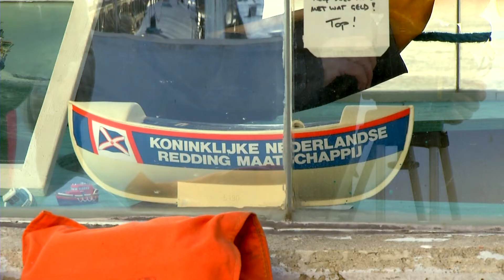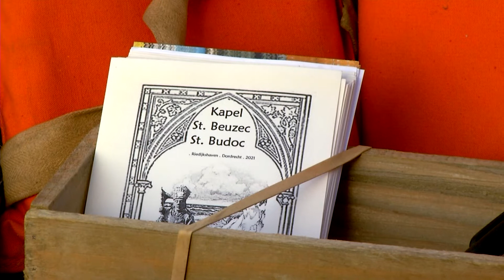Brugwachtershuis Riedijksbrug ingericht als kapel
Verschillende brugwachtershuisjes in de stad worden sinds enkele jaren ingericht als tijdelijke tentoonstellingsruimte. Zo ook het brugwachtershuisje van de Riedijksbrug waar een heuse kapel is ingericht. Met het gebruik maken van een brugwachtershuisje als tentoonstellingsruimte loop je echter wel tegen de nodige beperkingen op.

Meer lezen?